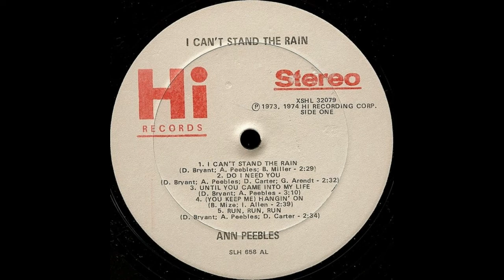ISRAELITES:Ann Peebles - I Can't Stand the Rain 1973 {Extended Version}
Ann Peebles - I Can't Stand the Rain 1973 {Extended Version}